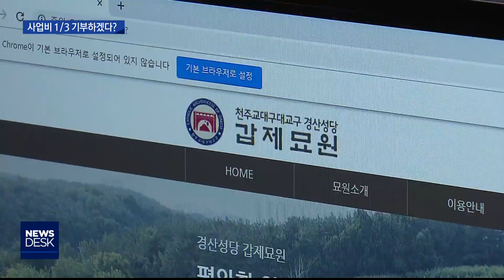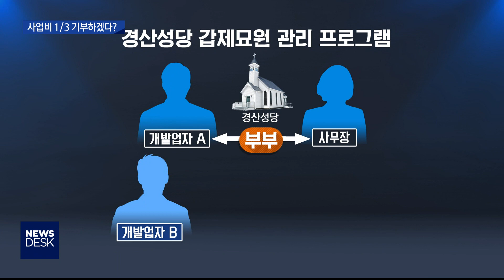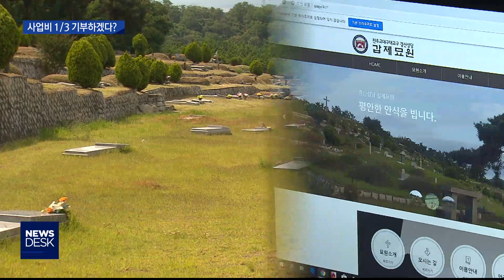[대구MBC뉴스] 조환길 대주교 조카 등에게 의혹?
내용: 조환길 대주교 조카 등에게 의혹? - 심병철 기자